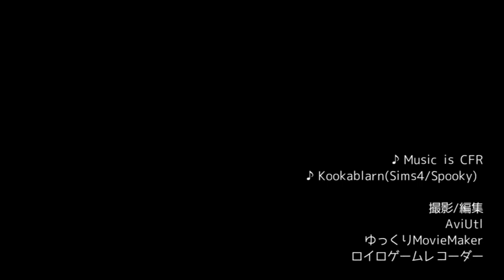【Sims4】男子高校生4人がのんびり暮らす。13日目【ゆっくり茶番劇場】[Sims4 Story]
誰にでも弱点はある。

男子高校生シム4人を同居させて生活を眺めている茶番動画です。
4人はSZMSというダンスユニットとしてアイドルデビューしています。
(シグ＆ザム＝kushimaさん、マヒル＆ソル=ながる)

シグ：SZMSの実質的なリーダー。日常生活においても物事の中心になって引っ張っていく事が多い、エイリアン
ザム：シグの弟。温厚で人当たりが良く、大人しい性格でよく食べよく運動しよく眠る健康優良児、エイリアン
マヒル：典型的なツンデレ。真面目で面倒見がよく、頼られると断れない、不憫属性のヴァンパイア
ソル：見た目だけ高校生に急成長した地球生まれのエイリアン。お手伝いを率先してやる良い子。好奇心が旺盛

■男子高校生紹介
The Sims4 ゆっくり実況・字幕プレイ -エイリアン兄弟の収集録(シグ＆ザム/kushima様)

■BGM
Oto Logic

オリジナル・最新版はニコニコ動画に投稿しています。